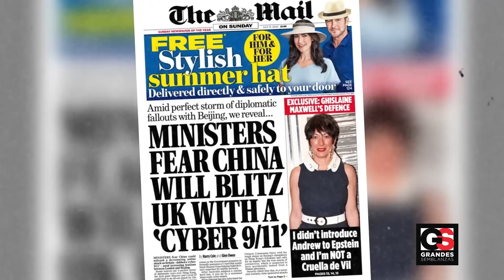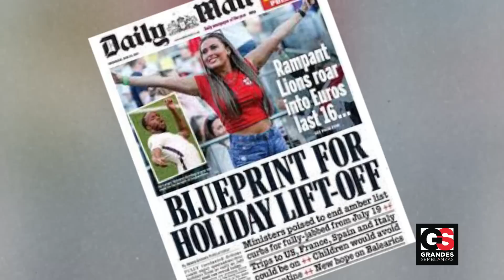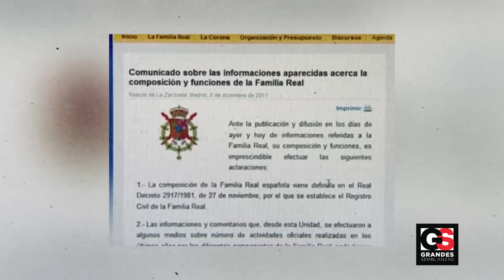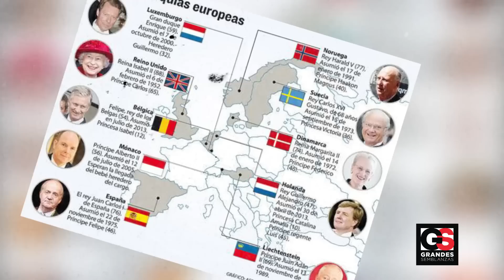Camilla Parker Se Llena de EGO y Prohibe que le Llamen "REINA CONSORTE" Pide Le Nombren SU MAJESTAD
En febrero, la reina Isabel II expresó su deseo de que su nuera, hasta ahora duquesa de Cornualles, poseyese el reconocido título de Reina Consorte.

"Cuando, en la plenitud de los tiempos, mi hijo Carlos se convierta en rey, sé que le darán a él y a su esposa el mismo apoyo que me han dado a mí, esta vez bajo el título de Rey y Reina Consorte".

Pero parece que Camilla ya considera que el título de Reina Consorte le queda pequeño y le exige a su servidumbre que la llamen solo Reina, como a Isabel.

Te mostramos todos los detalles en este vídeo.